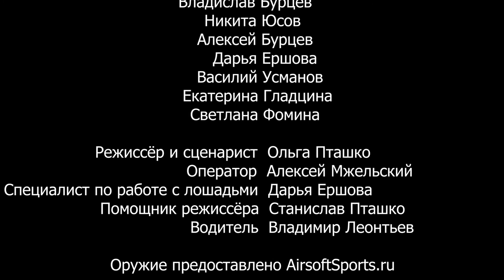АМАЗОНКА короткометражный фильм, боевик с лошадьми / AMAZONKA /AMAZON short film, action with horses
Фильм  - участник 16/17-ого ежегодного Международного кинофестиваля боевиков Action On Film MegaFest 2020 в Лас Вегасе, а также номинант на премию "лучший короткометражный фильм" фестиваля Hollywood Dreams 4th/5th Annual Film Festival and Writers' Competition 2020/2021

Короткометражный фильм, боевик, о лошадях, машинах и погонях.

 Живописные ночные виды исторического парка Москвы "Кузьминки-Люблино".
В фильме принимали участие: Алина Рыбакова/Alina Rybakova (всадница/rider) Родион Варфоломеев/Rodion Varfolomeev (друг всадницы в конюшне /horsewoman friend in stable) Владислав Бурцев/Vladislav Burtsev (первый бандит в машине first gangster in the car) Никита Юсов/Nikita Yusov(жертва в багажнике/victim in the trunk) Алексей Бурцев/Alexei Burtsev(второй бандит, водитель машины/second bandit car driver) Василий Усманов/Vasily Usmanov (предводитель группы вооруженных всадников/leader of a group of armed riders) Вооружённые всадники/ armed riders: Дарья Ершова/Darya Ershova Екатерина Гладцина/ Ekaterina Gladtsina Светлана Фомина/ Svetlana Fomina Режиссёр/сценарист Ольга Пташко/ оператор Алексей Мжельский/Водитель Владимир Леонтьев/помощник режиссёра Станислав Пташко Film crew: Olga Ptashko Alexey Mzhelsky Vladimir Leontiev Stanislav Ptashko